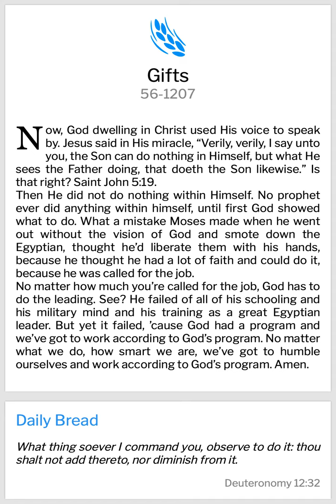7 February 2024-Bro Branham